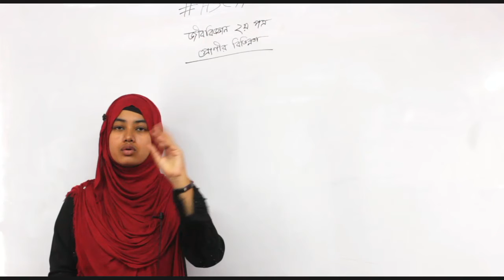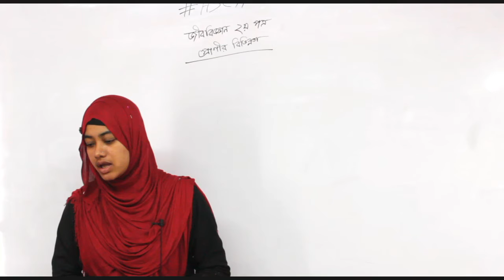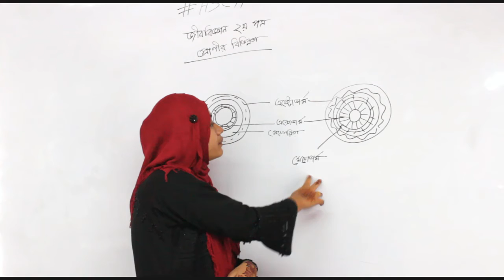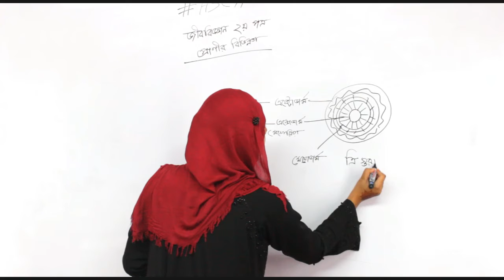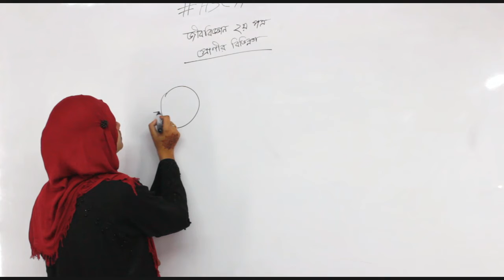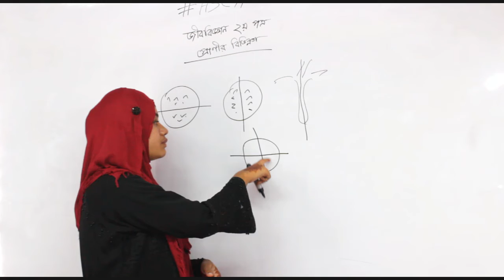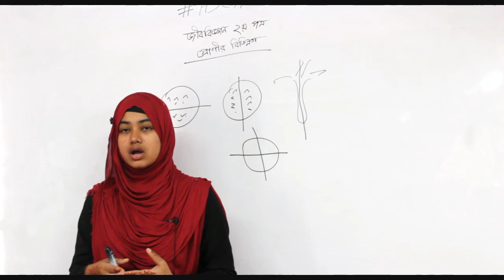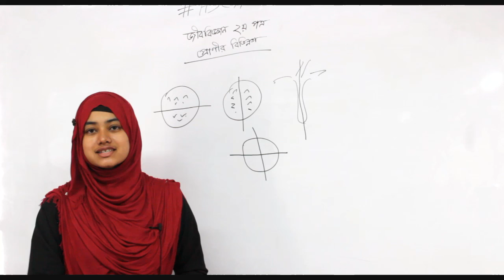HSC; একাদশ দ্বাদশ বিষয়;জীববিজ্ঞান দ্বিতীয় পত্র; অধ্যায় ১ম প্রানীর বিভিন্নতা লেকচার, জান্নাত আফরী